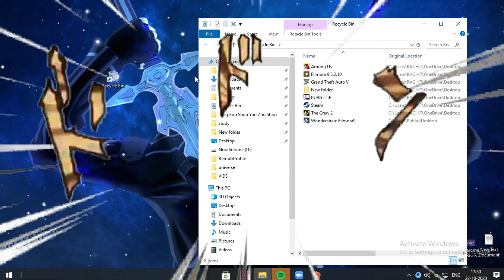GAMEPLAYS COMING SOON